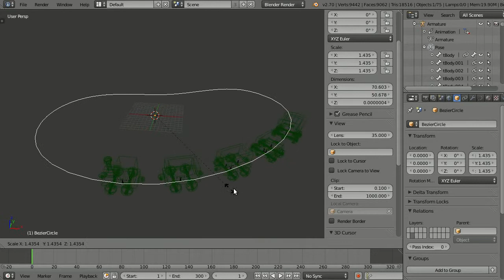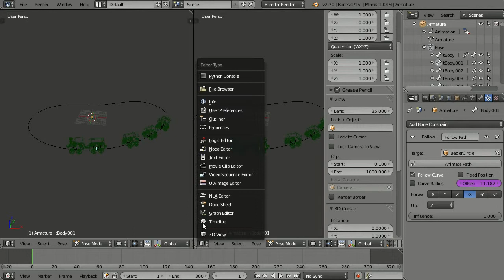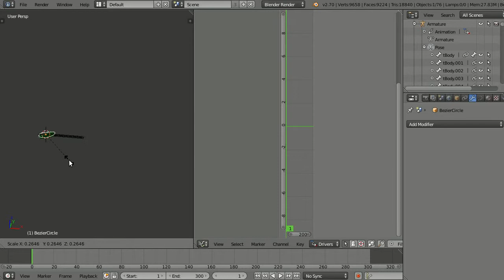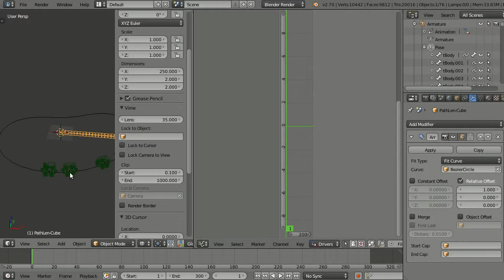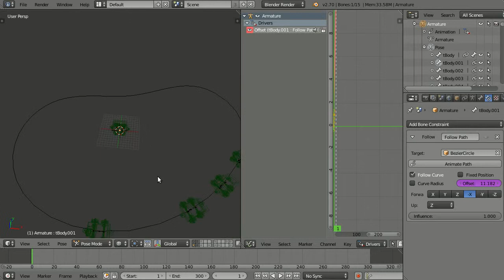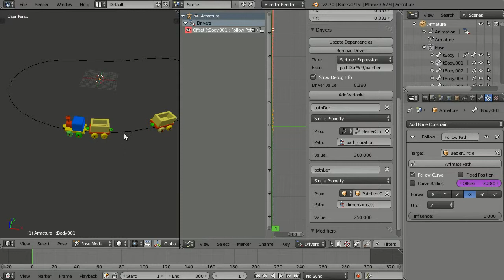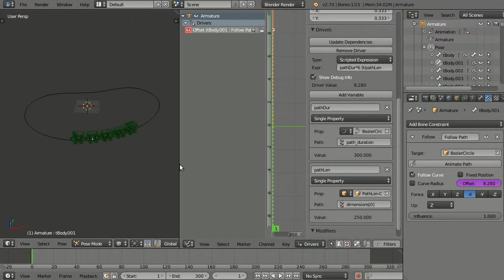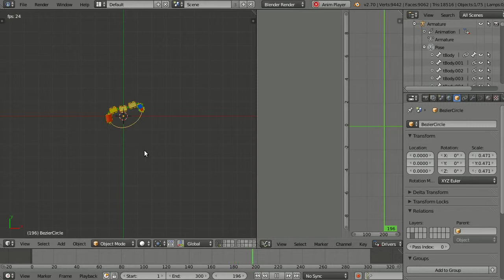Blender - Follow Path Constraint Offset Driver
Blender에서 기차처럼 연결된 오브젝트를 Follow Path Constraint 할때 Path 길이에 맞게 Offset 하게 Driver 만드는 과정입니다.
블로그 )에 올린 내용 중 일부분 입니다.